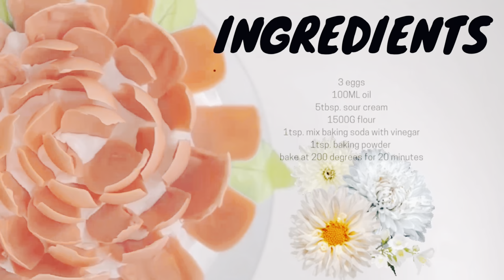Create Enchanting Cupcakes | Secrets to Perfect Buttercream Piping 🧁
All About Cake

ABOUT MY CHANNEL:
Hi!. On my channel, you will find So yummy Cake Tips. I love sharing incredible cake ideas, food recipes and yummy desserts with you guys as I experience them myself.